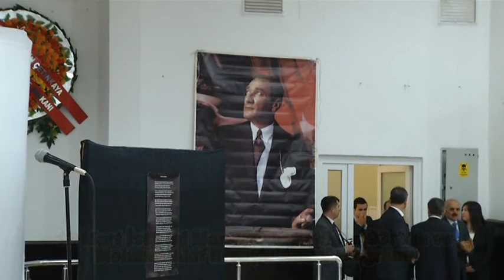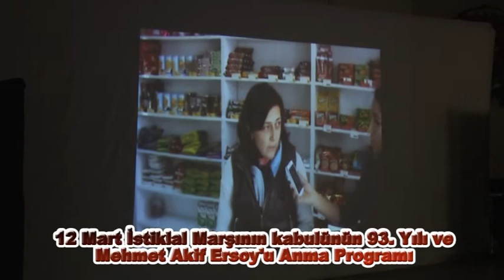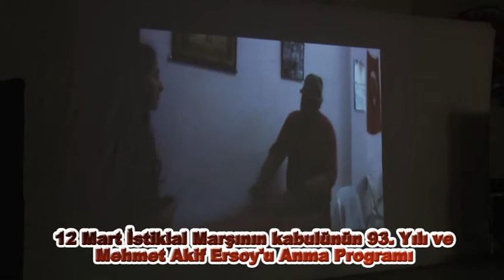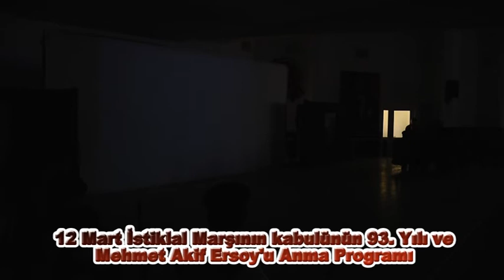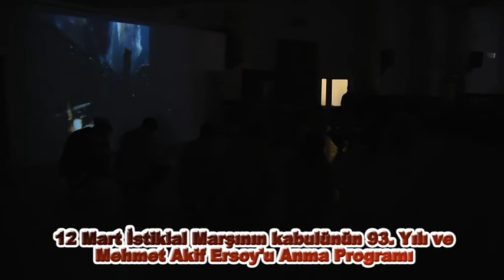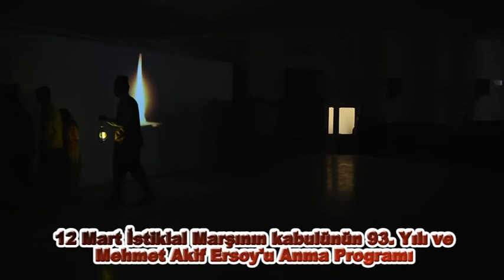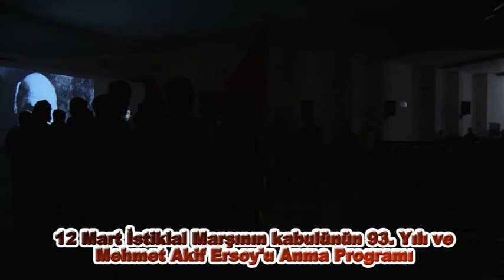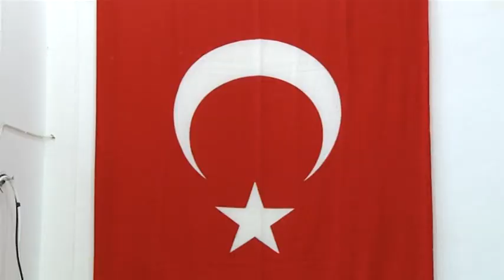Kumluca 12 Mart İstiklal Marşının Kabulü ve Anma Programı